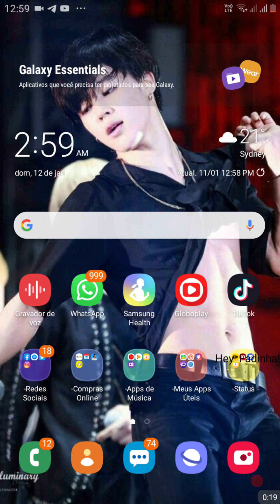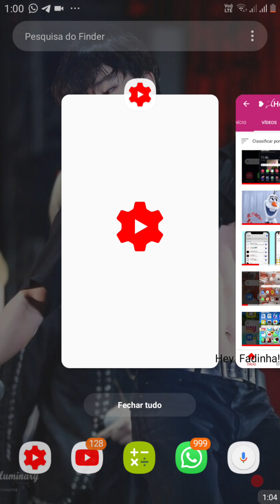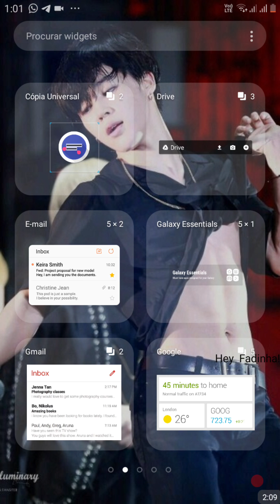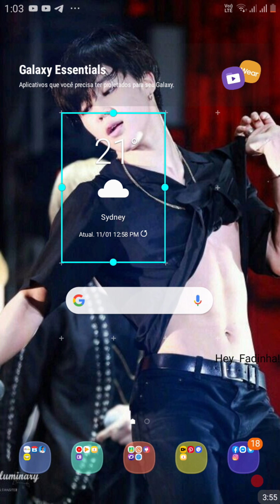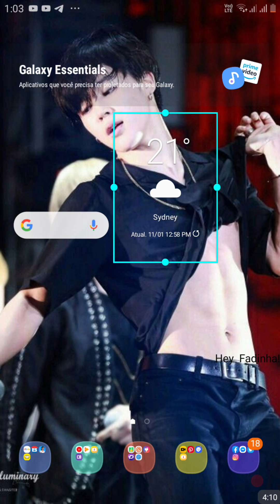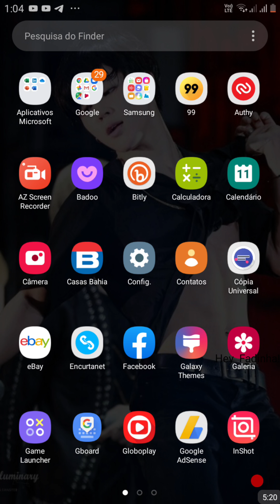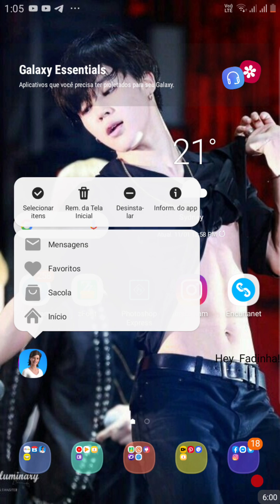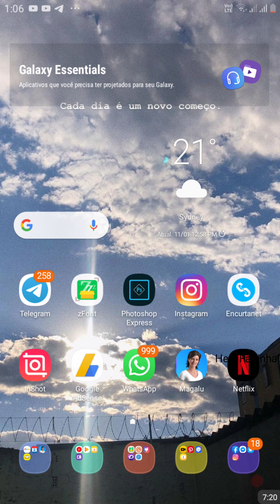🎡📱••|Personalizando Meu Celular Com Vocês Pela Última vez!🌸💬••|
-Gravador Usado🎥: AZ Screen Recorder
-Editor Usado💻: Próprio Gravador!
-Créditos Do Vídeo🌴:
-Marca Do Celular📲: Samsung Galaxy J4!

•Algumas Informações Sobre Min

-Me Chamo: Júnior Martins...
-Minha Idade: 14 Years
-Meta 2020: 40.000 Inscritos ;-;
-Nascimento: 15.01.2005